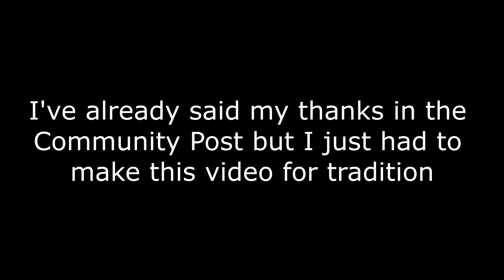Appreciation Vid #10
cant believe we're 1k already geeeeeezzz